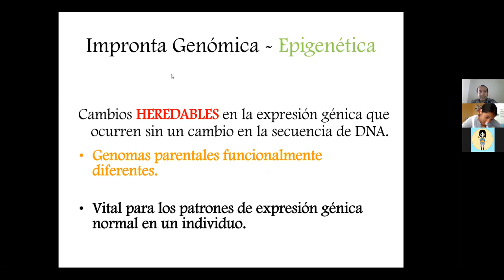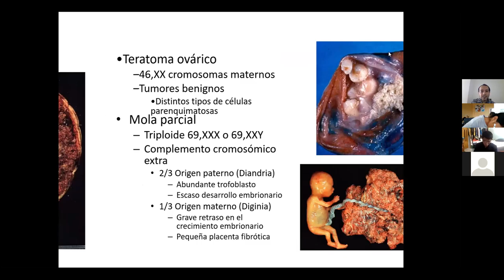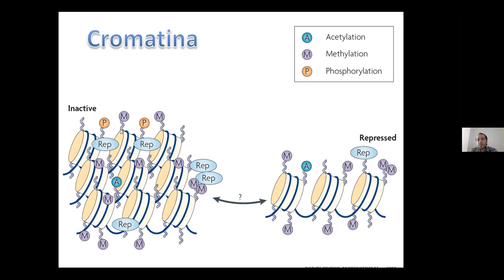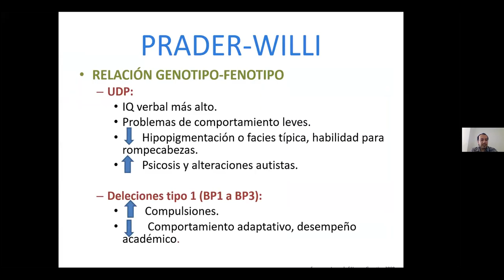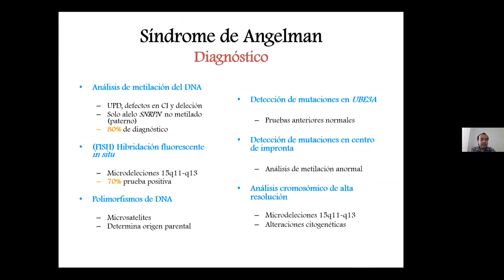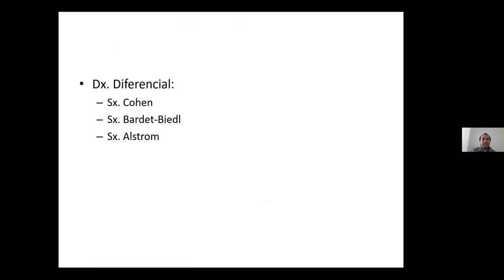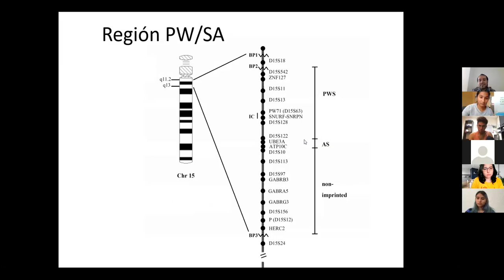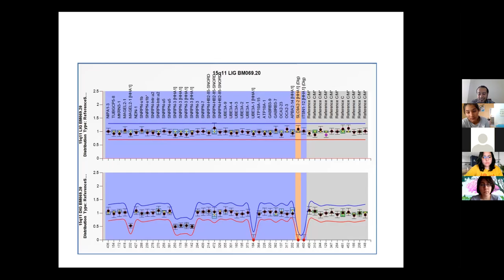Mecanismos no clásicos de la herencia Angelman y Pader Willi